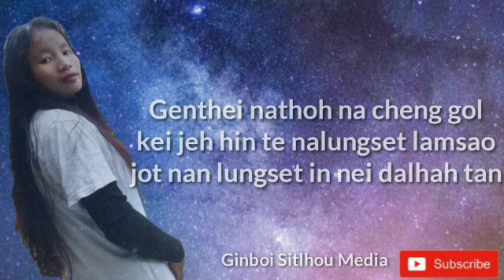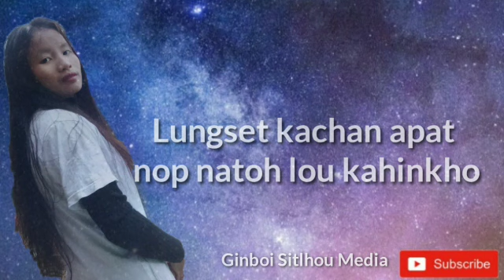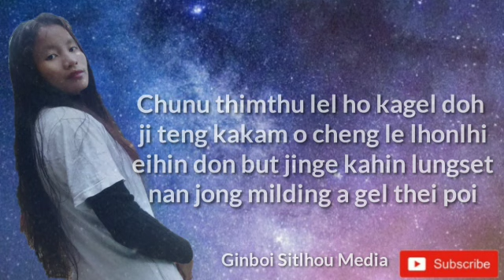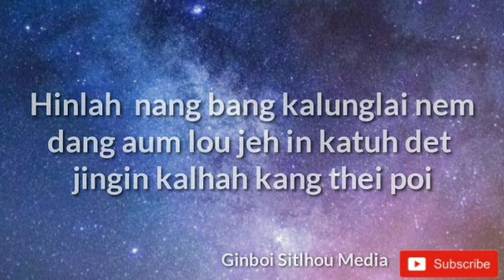Gasper Guite & Kym's Haokip (Neitepna thimthu)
Song: Neitepna thimthu

Vocal: Gasper Guite &Kym's  Haokip

Lyrics &Tune: Kym's  Haokip

Music & Recording: DM Mangboi